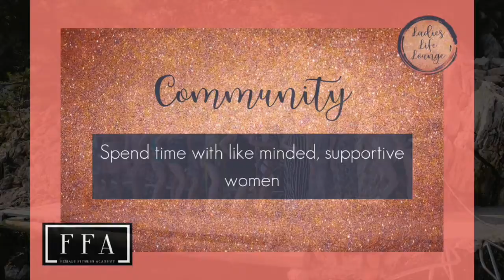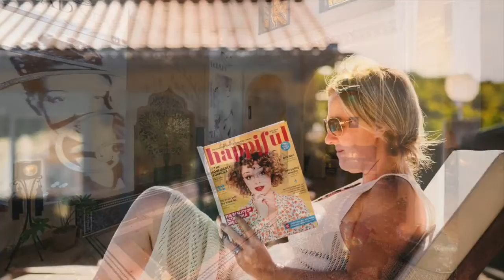Retreat 2021 - Morocco